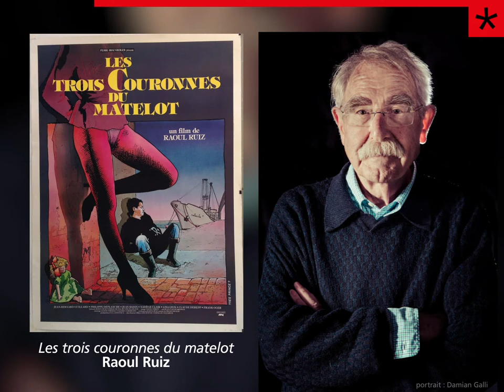Prix D'Honneur Jean-Marie Drot 2020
Le Prix d’honneur Jean-Marie Drot est remis à Claude Guisard

Ce prix honore celles et ceux qui, par leur engagement, œuvrent en faveur des autrices et des auteurs, de leurs droits et de la création.

Durant 25 ans, l’ancien directeur des programmes de création de l’INA a aidé à la production de plus de 1 400 films par 600 réalisateurs venus du cinéma, de la télévision mais également du théâtre, de la photographie, des arts plastiques, de la danse, de l’écriture.

Merci au jury Aymeric Colletta, Pascal Carcanade, Anna-Celia Kendall-Yatzkan, Nathalie Lanier, Caroline Swysen